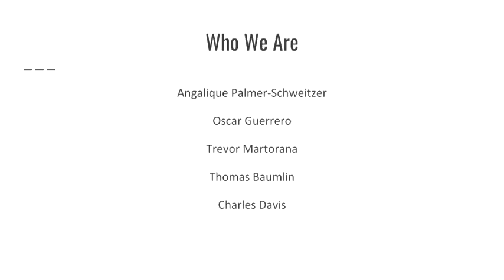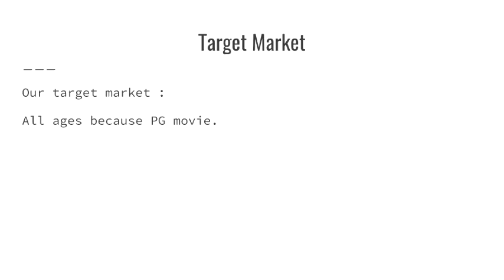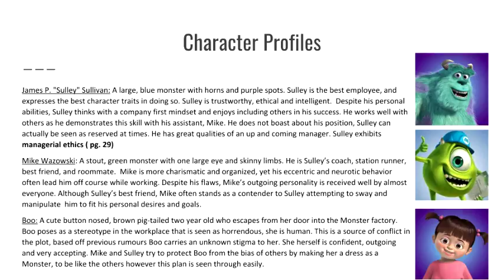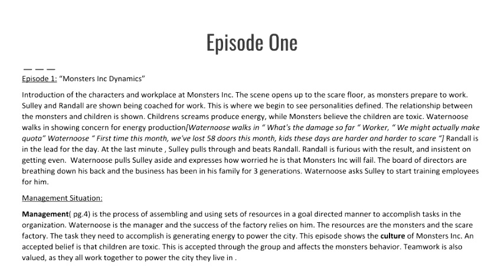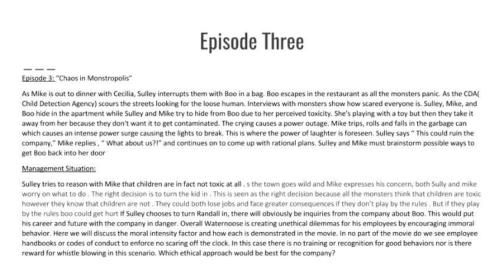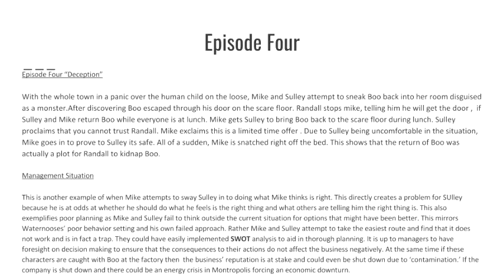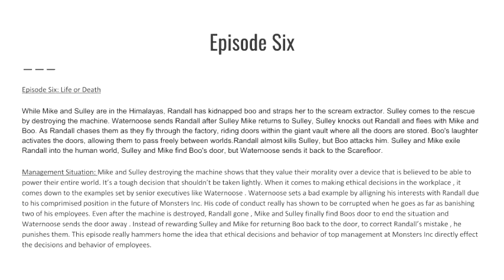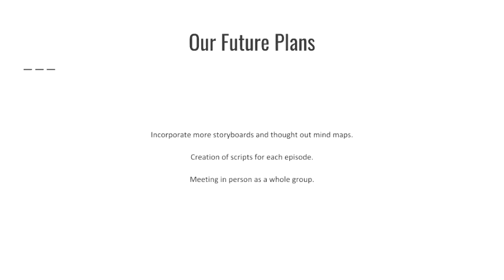Diasiflow Monsters Inc Project